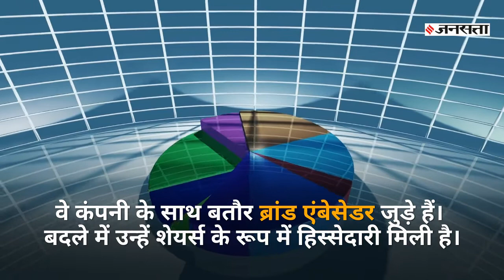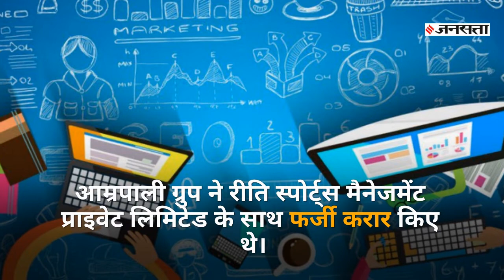M.S Dhoni अब CARS24 के साथ मिलकर पुरानी कारें बेचेंगे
महेंद्र सिंह धोनी CARS24 में सीरीज-डी राउंड ऑफ फंडिंग के तहत निवेश करेंगे। हालांकि, करार की कीमत को लेकर अब तक कोई भी जानकारी सार्वजनिक नहीं की गई है।